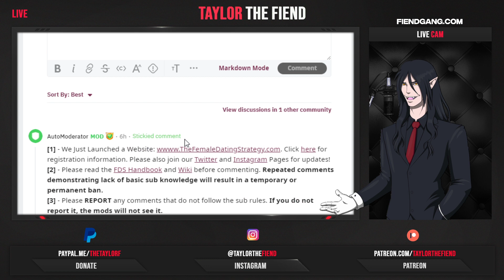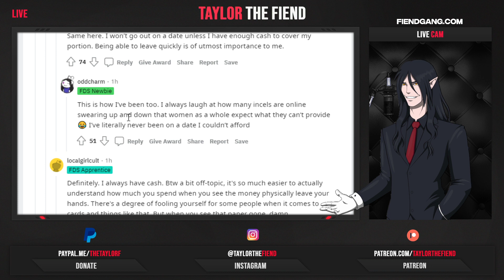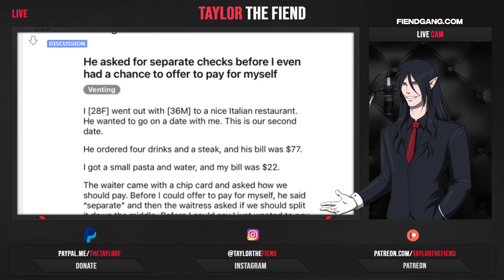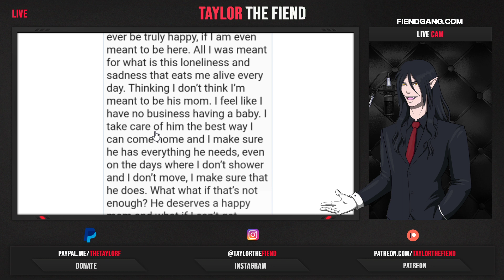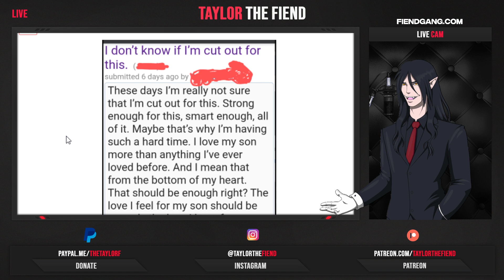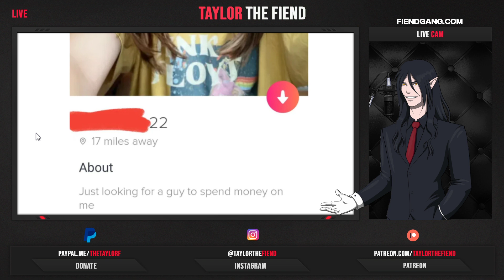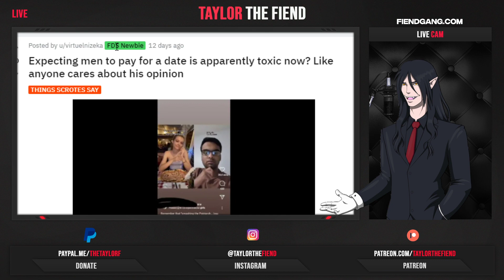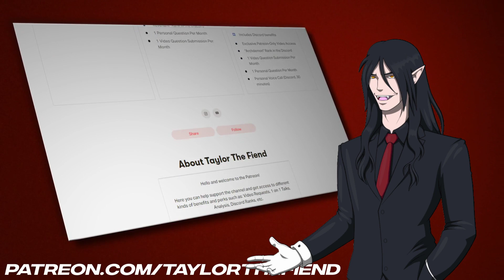[Response] Why Aren't Men Courting Single Mothers?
Please do not send hateful comments to the creator, keep it to respectful disagreements if you disagree with their point of view.  What I review is often only a small portion of their story, so be considerate.

🩸 Get More out of the Channel

🧛 FAQ 🧛

- Who did your character artwork?
Character artwork is done by "TheGeckoNinja". Fantastic artist who does commission work.

- What is your intro/outro song?
Season 1: Stevie Rain "Easy"  and Renegade". Also an incomplete beat I made not available in full-form on the internet.
Season 2: "Cold" by Madatracker, lease purchased.

- What is the anime at the start/end?
Season 1: Vampire Hunter D, really good movie.
Season 2: Hellsing Ultimate.

- How come you didn't cover my video request?

- Hey man, your audio is kind of messed up.
I genuinely appreciate you letting me know. Chances are, I know there is an issue in a particular video and I am trying to fix/avoid it in future videos. My time is limited, and sometimes it takes awhile and its better to just get the video out for you guys. It is not a matter of fixed once, always fixed.

NOTE:
These videos are not encouragement for viewers to go and harass these people.